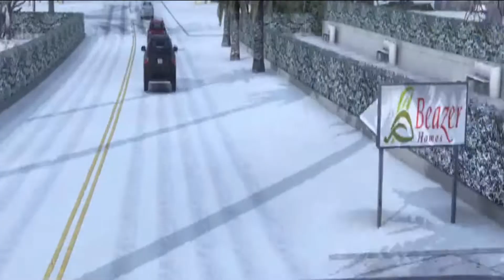HAULING WIDE LOAD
KAMUSTA MGA IDOL SHOUT OUT SA INYO